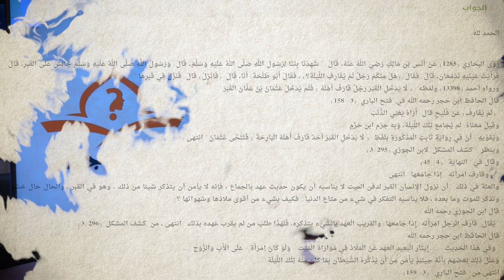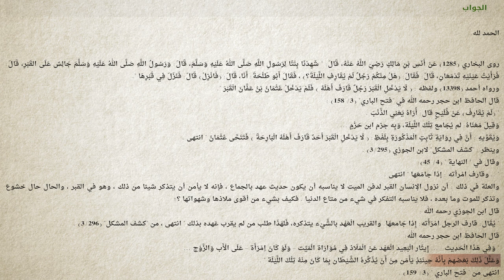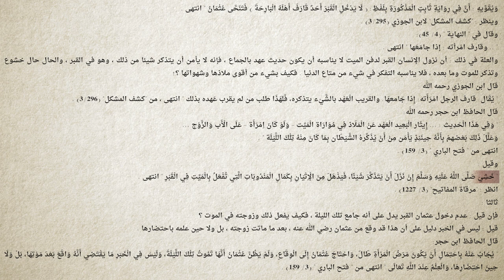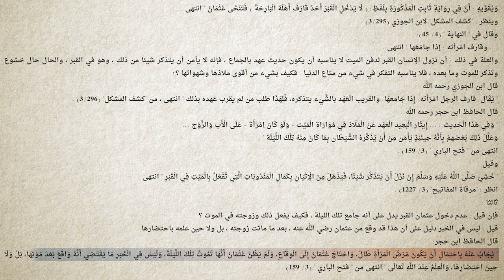برنامج سين وجيم | الحلقة 27 | سؤال على قبر ابنة الرسول